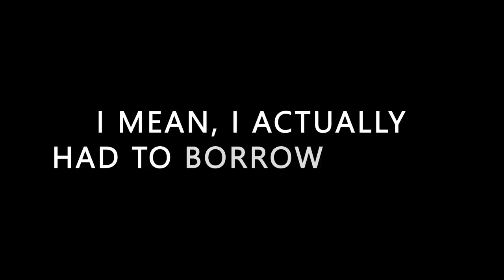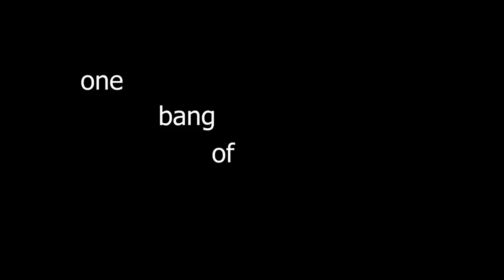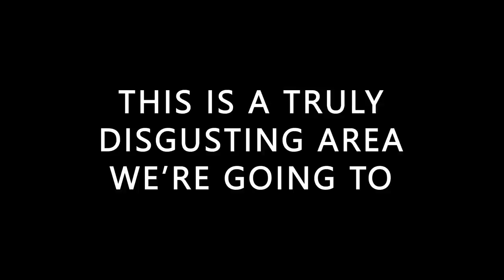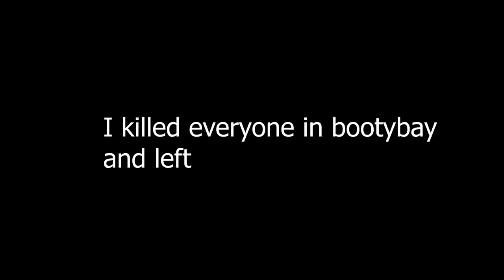Absolute Power | Classic WoW Ret Paladin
I'm on my Ret Paladin, Annex and have acquired Edge of Insanity so I want to meme about doing some pvp